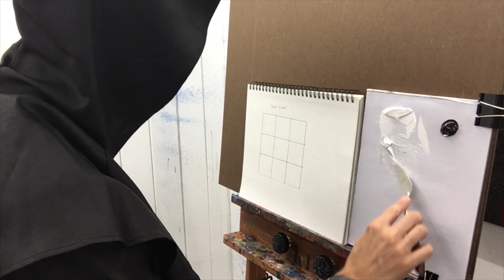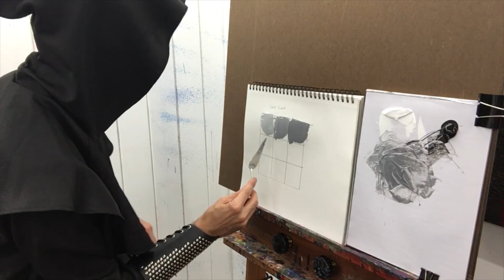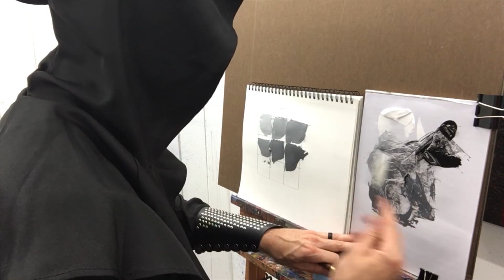Legends of Color Alchemy- Reign of Darknesss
Let us being our Reign of Darknessss!